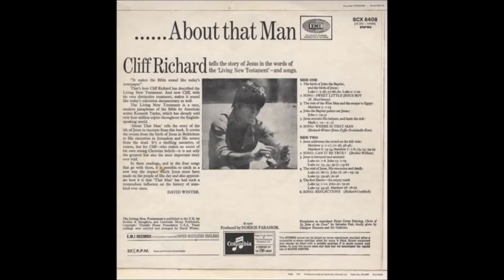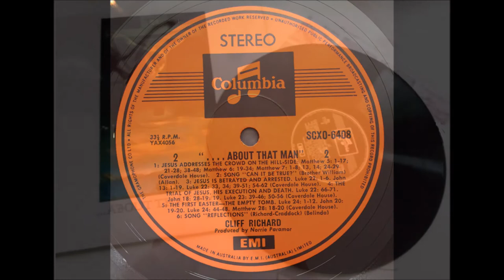Cliff Richard 1970 LP: About That Man: A6 Where Is That Man?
"It makes the Bible sound like today's newspaper." So Cliff Richard described the Living New Testament, American author Kenneth Taylor's modern rewriting of the New Testament. It was this enthusiasm which ultimately led to this release. Impressively decorated with a sleeve painting by Salvador Dali, About That Man comprises eight readings and four religious songs, the self-co-written "Where Is That Man" and "Reflections" among them. It is not, then, an album for the average Richard fan, although "Reflections" made an attractive B-side in late 1969, when it was paired with "With the Eyes of a Child." As a testament of the skillful manner in which Richard was now interweaving his faith with his career, however, About That Man can only be applauded.
(Review by Dave Thompson)

Cliff Richard
LP: About That Man
Released: 1970
Label: Columbia
Country: UK
Genre: Non-Music, Classical
Narrator, Vocals – Cliff Richard
Producer – Norrie Paramor
Artwork By – Salvador Dalí

A Side
A1  The Birth Of John The Baptist & The Birth Of Jesus (Luke 1 : 5-38, 57-66; 80. Luke 2 : 1-20)
A2  Sweet Little Jesus Boy (R. MacGimsey)
A3  The Visit Of The Wise Men (Matthew 2 : 1-23)
A4  John The Baptist Points Out Jesus (John 1 : 19-51)
A5  Jesus Recruits His Helpers & Heals The Sick (Mark 1 : 12-22: 12)
A6  Where Is That Man? (Kent, Richard, Winter, Srondzinski, Fyffe, Jones)

B Side
B1  Jesus Addresses The Crowd On The Hill-Side (Matthew 5 : 1-17; 21-28; 38-48 Matthew 6 : 19-34 Matthew 7 : 1-8, 13, 14: 24-29)
B2  Can It Be True (Brother William)
B3  Jesus Is Betrayed & Arrested (Luke 22 : 1-6. John 13 1-19 Luke 22 : 33, 34; 39-51 ; 54-62)
B4  The Trial Of Jesus, His Execution & Death (Luke 22 : 66-71 John 18 : 28-19:19 Luke 23: 39-46; 50-56
B5  The First Easter - The Empty Tomb (Luke 24: 1-12. John 18: 28-19:19 Luke 23: 39-46; 50-56)
B6  Reflections (Richard, Craddock)